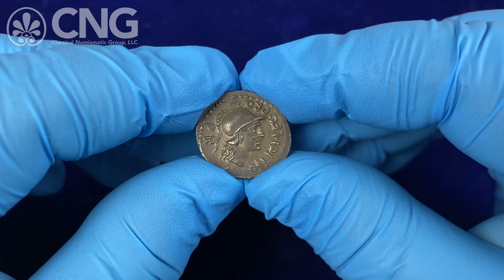CNG 123, Lot 480